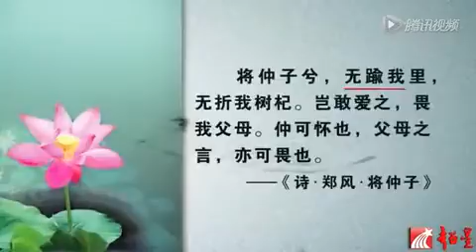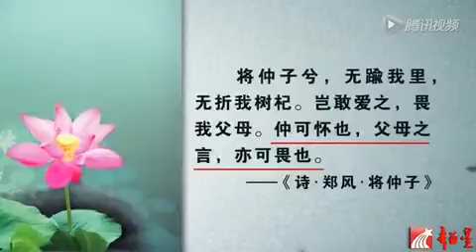中华诗词之特美（二） 5